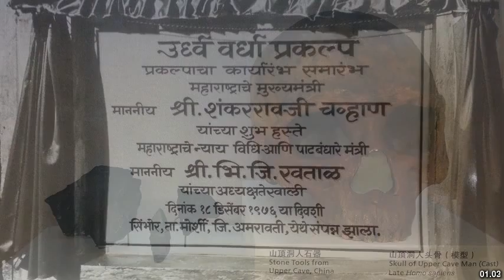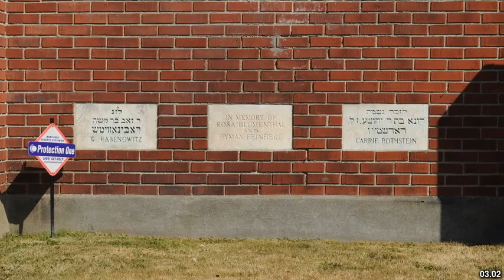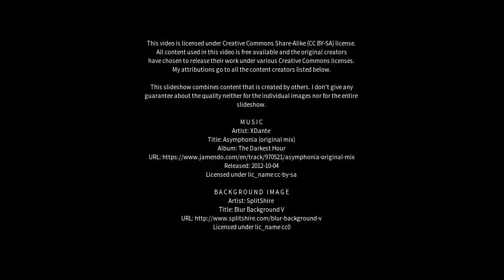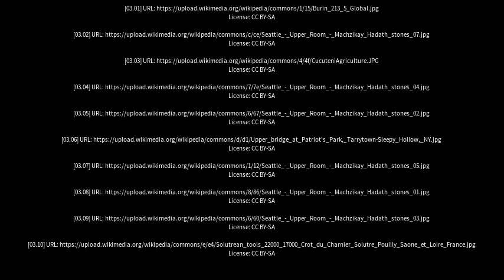Best places to visit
Best places to visit - Upper Stone (Australia) Best places to visit - Slideshows from all over the world - City trips, nature pictures, etc.